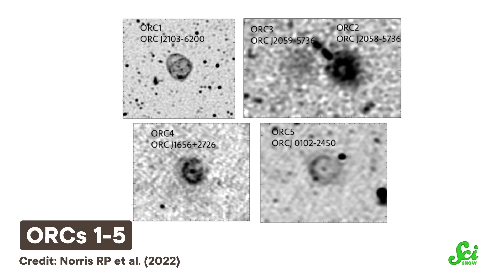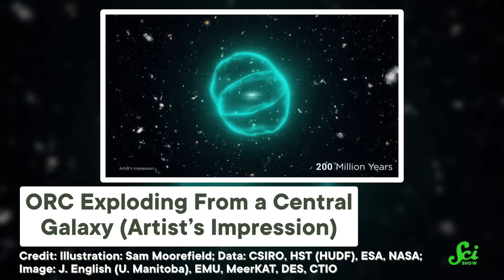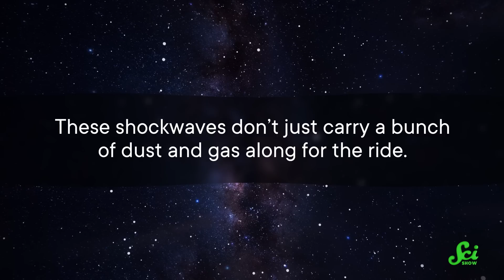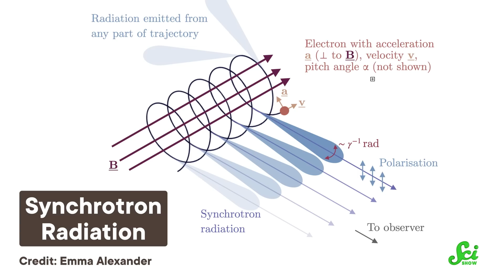What Are These Weird Rings In Space?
Over the past few years, astronomers have discovered their own kind of UFO called Odd Radio Circles, aka ORCs. They're a little too round, and a little too invisible at non-radio wavelengths, to immediately know what they are and what's causing them.

Sources:
Ray Norris interview
Jordan Collier interview